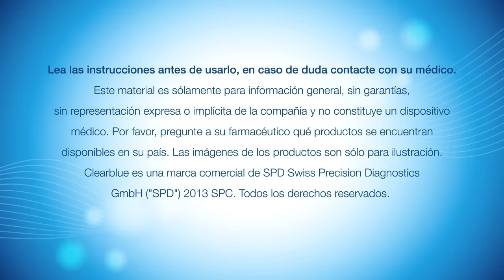Conozca el efecto que tiene la edad sobre la fertilidad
Monitorizar la ovulación y saber más sobre el propio cuerpo son dos factores que cobran importancia a medida que pasa el tiempo y usted intenta quedarse embarazada. Conozca algunos consejos expertos de la mano del Dr. Bill Ledger.